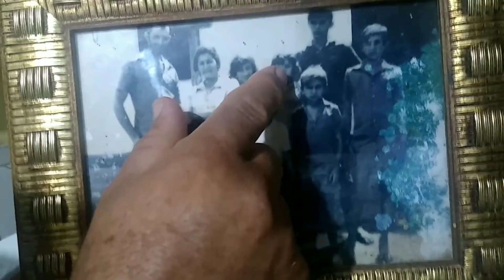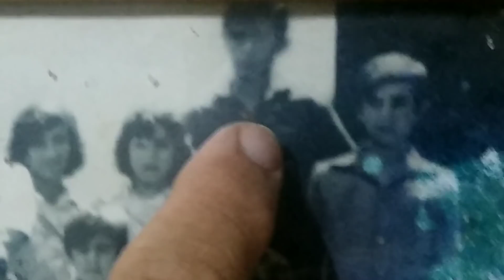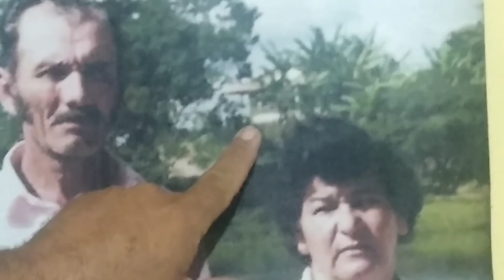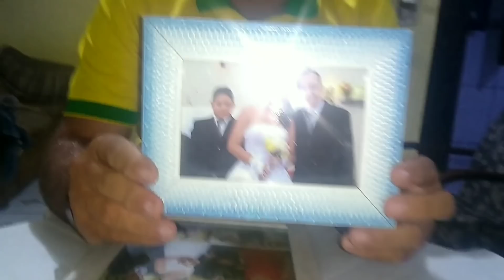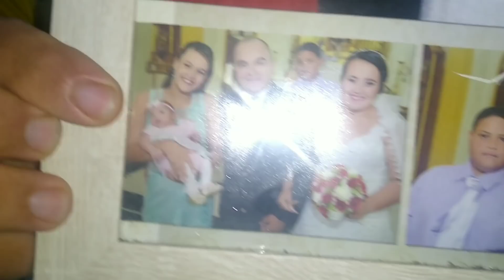CONTANDO UM POUCO DA MINHA FAMÍLIA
Olá meu nome é Edson Colatino, sou de um sítio chamado Muquém, interior de Pernambuco, obrigado por assitir meu vídeo, fico muito agradecido

endereço:
sítio lagoa do Muquém, Rainha Isabel
cidade: Bom Conselho, Pernambuco
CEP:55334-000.